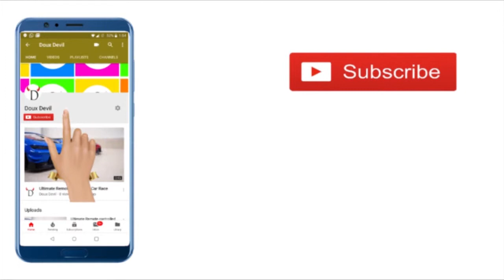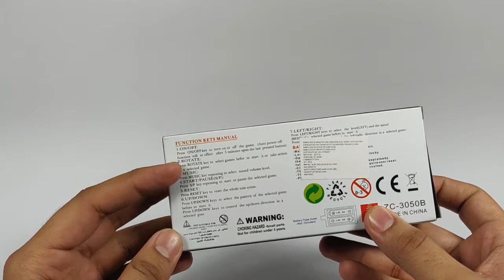Handheld Game Console | Video Game Toy Unboxing and Review | In Hindi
Price: 249/-